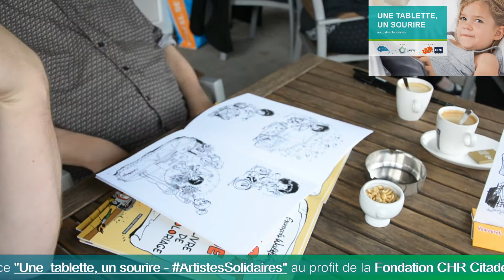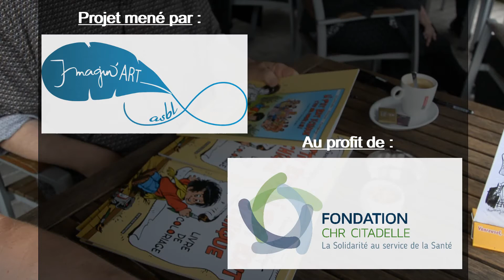"Une tablette, un sourire - ArtistesSolidaires" - François Walthéry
Une tablette, un sourire - ArtistesSolidaires

Le dessinateur François Walthéry a la gentillesse de participer à "Une tablette, un sourire - ArtistesSolidaires" au profit de la Fondation CHR Citadelle de Liège et des enfants hospitalisés à long terme.
Mr Walthéry a numéroté et dédicacé 10 exemplaires inédits du livret "Li P'tit Bout D'Chique - Livret de coloriage". afin d'augmenter la cagnotte se trouvant sur
afin d'acquérir une somme au profit de la Fondation CHR Citadelle.

L'un des projet est de financer l'achat de tablettes au profit des enfants hospitalisés à long terme afin d'alléger le cadre de vie et de garder des liens avec l'extérieur surtout en cette période très compliquée liée au COVID-19.

Toutes les informations concernant le projet, la vente des BD et la manière de faire un don